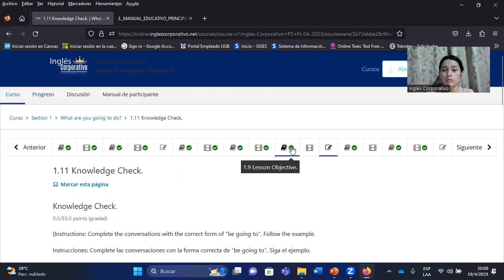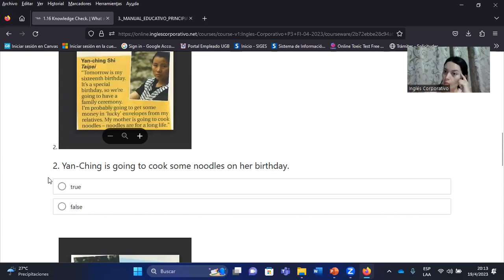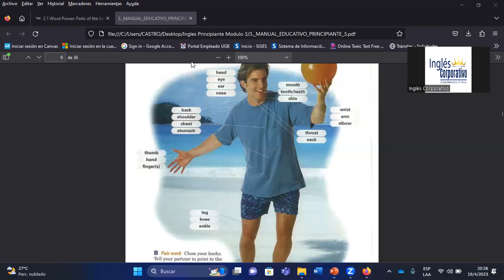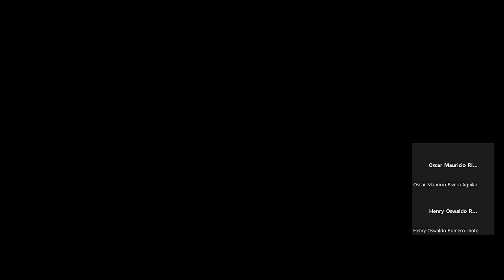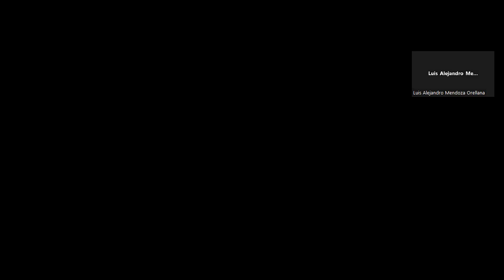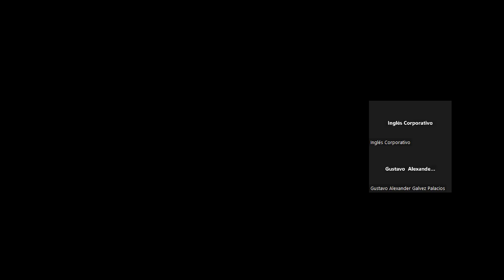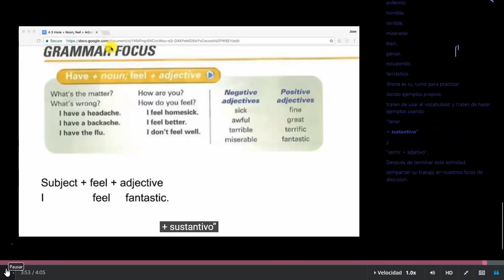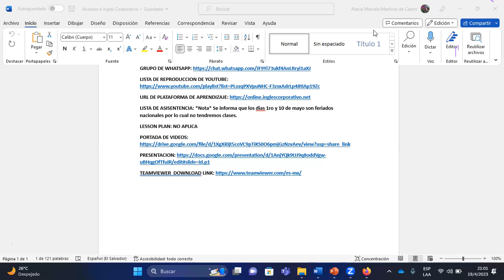SESION3-19/04/2023-P3-02-8-9-PM-04-23-MARTINEZ-PARTS OF THE BODY